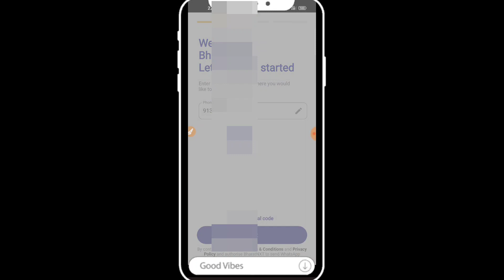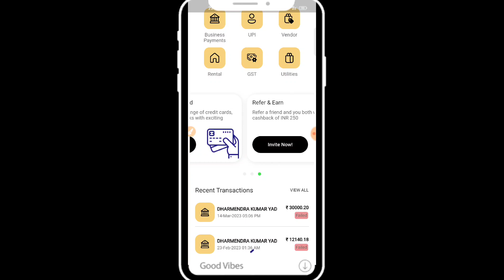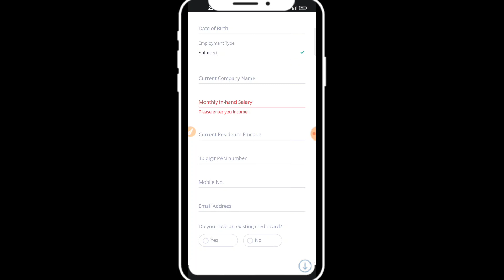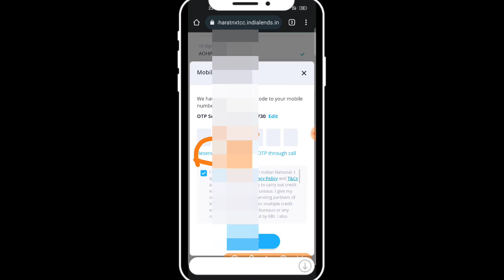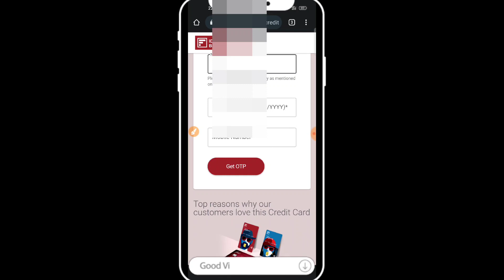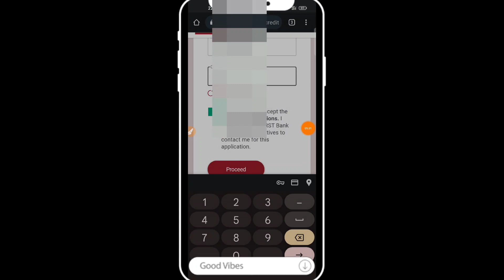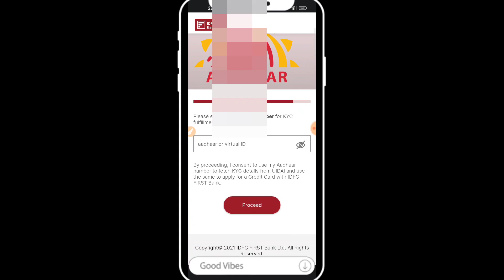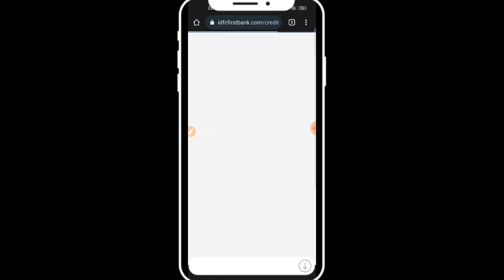Bharat Nxt Credit card Launch! How to Apply Bharat nxt credit card! Trickydharmendra!